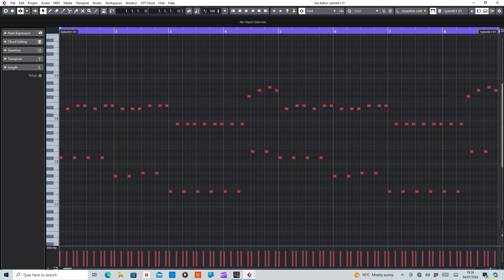Till Tears Do Us Part (Heavens Cry) MIDI Rearranged by De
MIDI section of Till Tears Do Us Part by Heavens Cry.

Purpose of this video he to help anyone interested in wanting to learn how to play or create their own remix.

Equipment used:
Cubase Artist10
Sylenth1